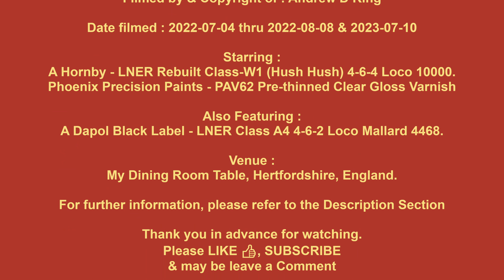077-2. How to - Give Hornby LNER Rebuilt W1 Hush Hush the missing WOW Factor – Gloss Finish (4K)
This video is Part 2 of 2 to release the potential WOW factor from Hornby’s Rebuild LNER W1 Hush Hush locomotive. As supplied by Hornby, this otherwise excellent Main Range loco looks more like one of their Railroad Range. My two videos gets it up to their Main Range standard & beyond e.g. more akin to the superb decoration to be found on the newish Bachmann/NRM LNER V2 ‘Green Arrow’ loco.

PART 1 – Not originally planned as a YouTube video, it addresses all the little & not so little detail cosmetic painting improvements, plus adding a wood effect planked Cab floor, which Hornby could so easily have moulded in. The repainting of the wheels alone give a huge improvement.
A good eye & a very steady hand are required for the micro detail pipework.

PART 2 (this video) – This is optional, which some of you will regard as unnecessary, but should be performed after completing Part 1 procedures. So after my success with gloss finishing the Hornby carriages in my YouTube video No. 076 & the Hornby SR N15 Class loco episode discussed therein, I was up for improving upon the W1’s more matt than satin Garter Blue finish.
This video was recorded showing the whole process, brush stroke by brush stroke !
Absolute cleanliness (dust & grease free) & a normal room ambient temperature of the working area environment are essential for success. The varnish needs to dry nice & slow to allow it to level out fully.

Starring :
• Hornby - R3843 - LNER Rebuilt Class-W1 (Hush Hush) 4-6-4 Loco 10000 in Garter Blue.

Also Featuring :
• Dapol - Black Label - BL-001-001 - LNER Class A4 4-6-2 Loco Mallard 4468 in Garter Blue.

Recommended Paints :
• Phoenix Precision  – Enamel – PAV62 Gloss Varnish (ready thinned for airbrushing) - but applied by brush.

Recommended Tools & Aids of Note :
• Daler-Rowney – Watercolour brush - Aquafine Series AF62 - Flat Shader size 6 (6 mm wide).
• Any brand – Face powder brush – Model surface dust & particle removal.

Venue :
My Dining Room Table, Hertfordshire, England.

Video creation :
Software – Microsoft HD Movie Maker PRO.
Background sound – freesound – 133099__allh__steam-train-interior.MP3 file by allh